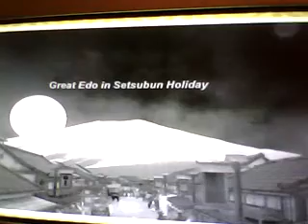PlayStation Home Great Edo Nippon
henryadams16